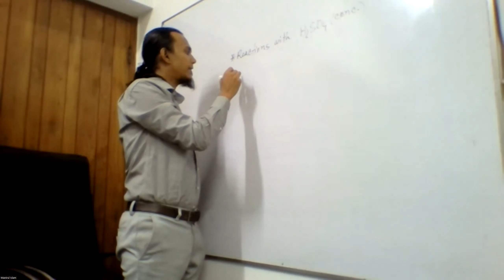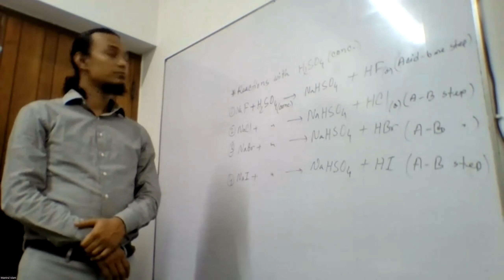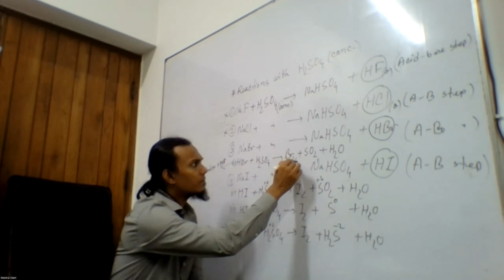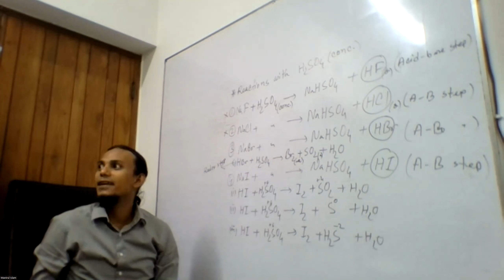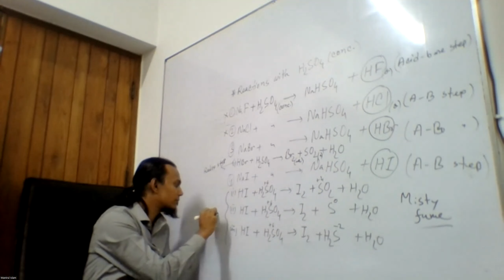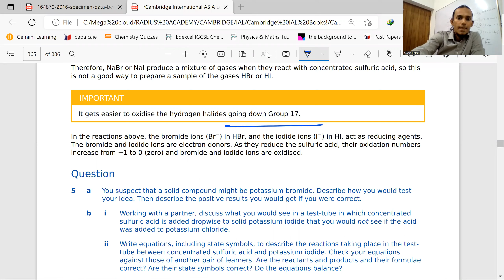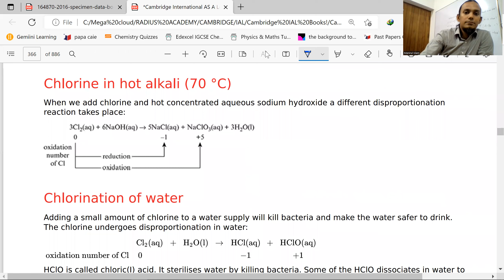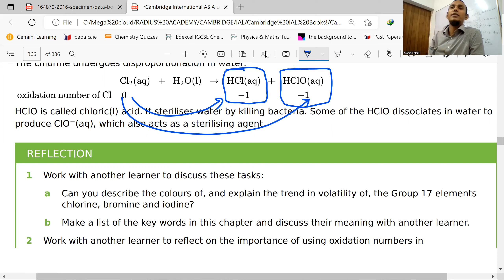Cambridge AS Chemistry : Chapter 12 : Group 17 Chemistry : Lecture 2